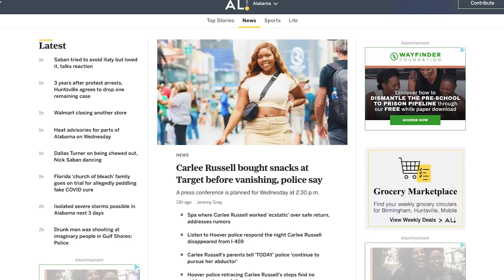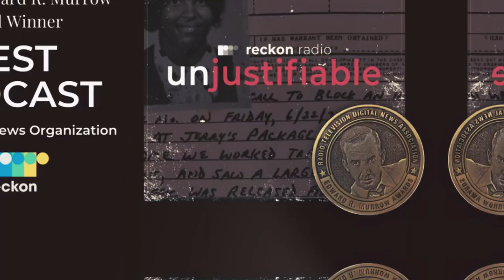2023 NABJ Hall of Fame Inductee Roy Johnson